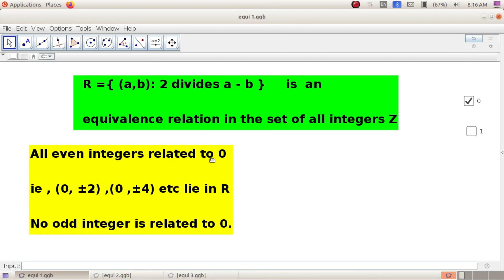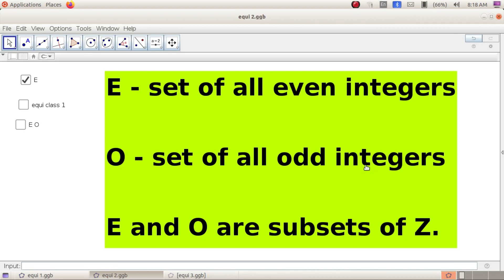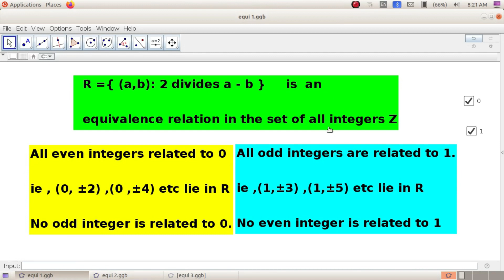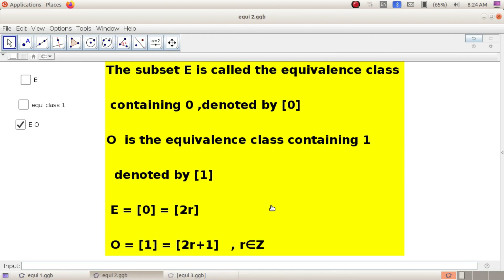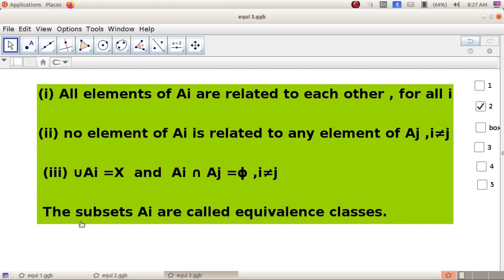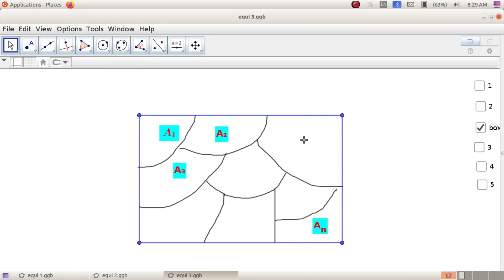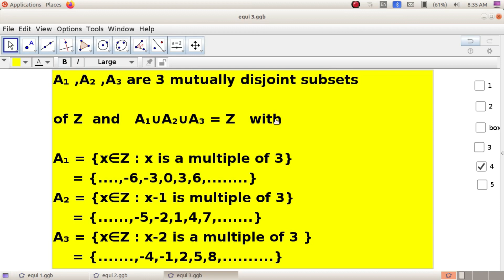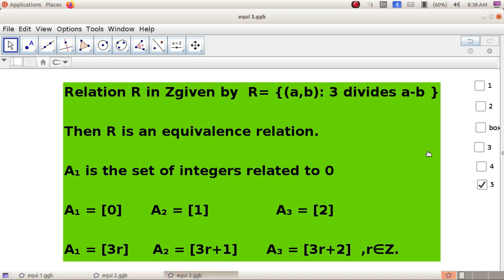Plus two,Maths,Chapter One,Relations and Functions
Equivalence

 Tell your feedbacks and Suggestions in the Comment Box, Like the video if you like it.

 Our channel consist of Dance videos for dance Lover's.

Our Latest and Trending

 Our Channel also consist of Travelogues of Famous and important places.

Our channel also consists other topics.